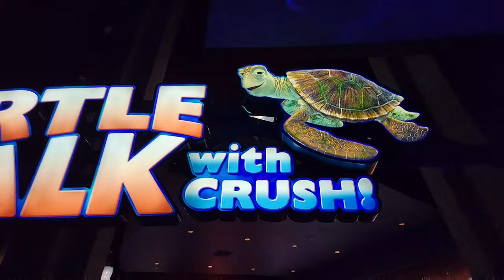Turtle Talk With Crush 2022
Step inside the Aquatorium, take a seat in front of the large window and get up close and personal with this righteous dude who always goes with the flow. While Crush cavorts behind the glass, kids can talk to him about anything—his friends, his favorite food—the sea’s the limit. Because every chat is spontaneous, each time you visit is totally different and totally awesome!
Meet Famous Fishy Friends.

Talking with Crush is just part of the undersea entertainment. Favorite movie pals like Dory, Nemo, Marlin, Hank the octopus-turned-septopus and even Crush’s own little dude, Squirt, make a splash as they stop by to share their latest adventures.

Were filming @Disneyland